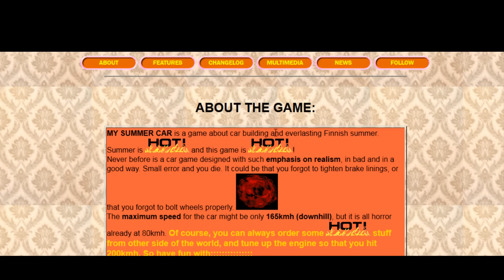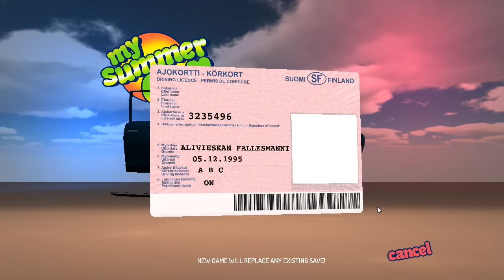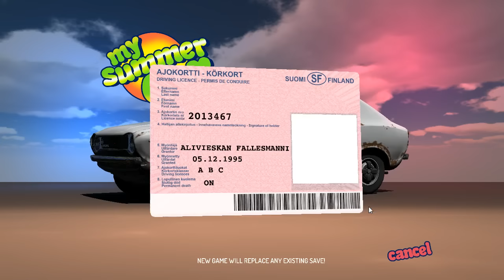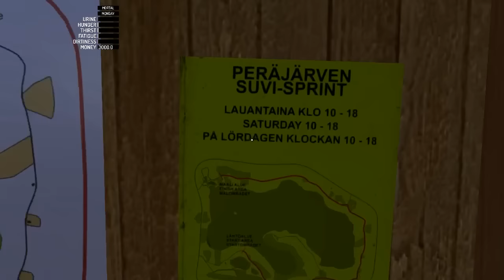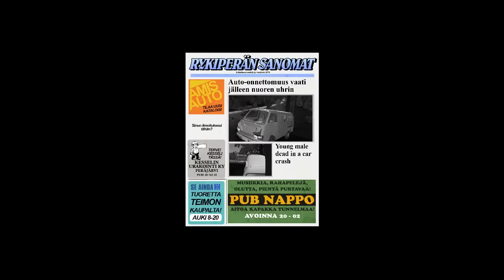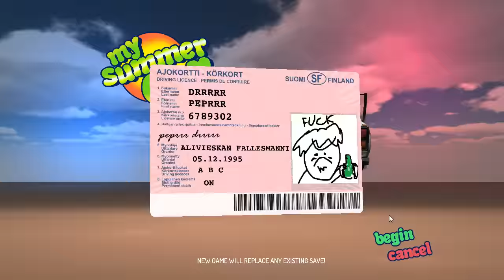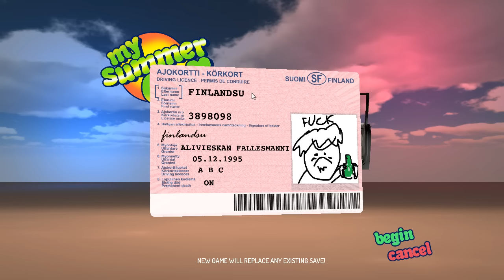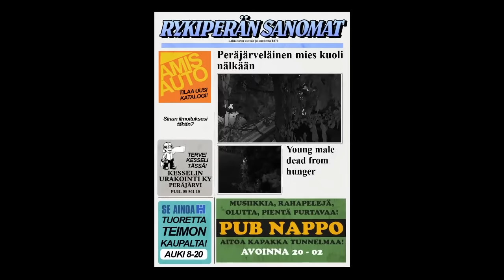[Vinesauce] Joel - My Summer Car (5/12/16)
Joel from Vinesauce plays My Summer Car on December 5, 2016.